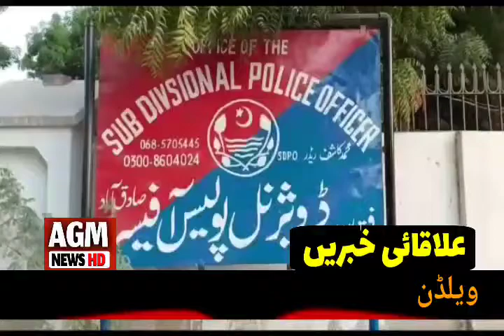Trace Murdur Case|AGM NEWS 2021